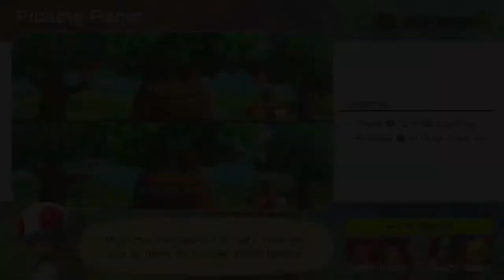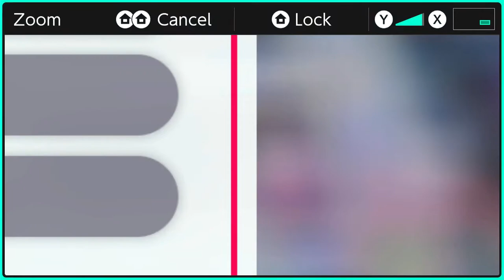Mario Party Superstars Ep 2: Spaceo mode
we split up mario party